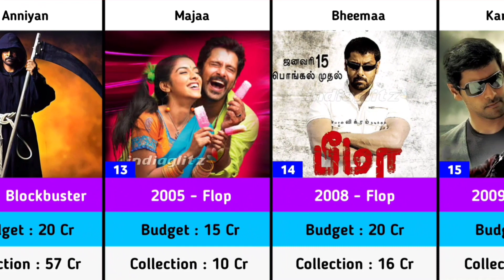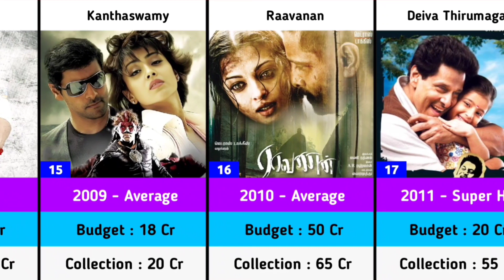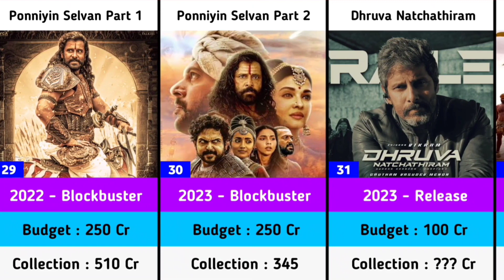Vikram Hits and Flops Budget and Collection Movies List | Thangalaan |Dhruva Natchathiram